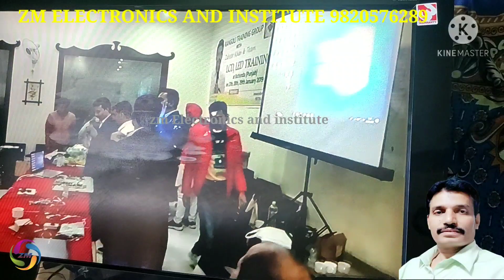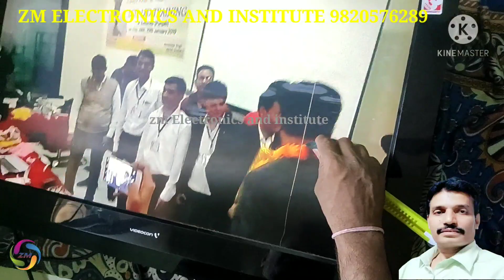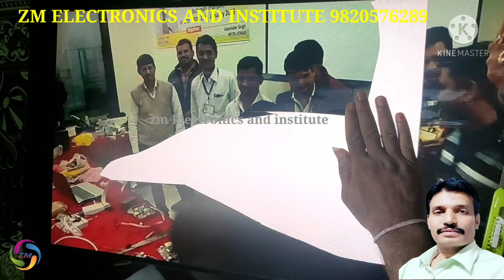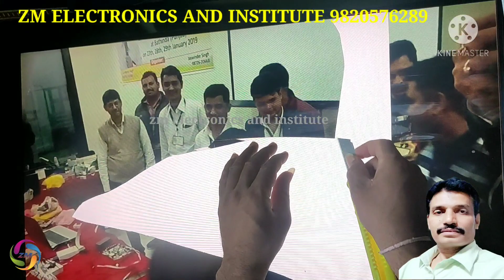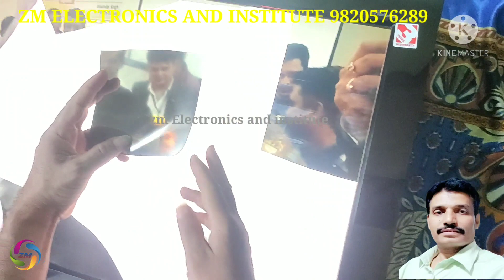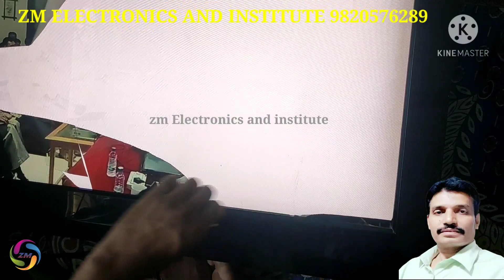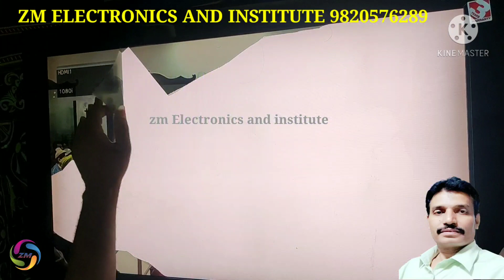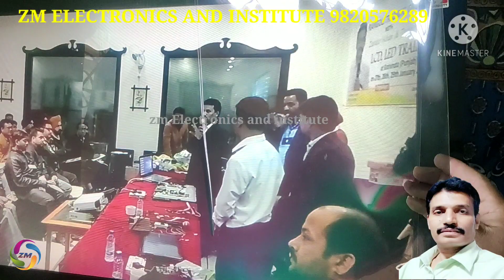polarizer film kaise nikale,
about this video - friends
Polarizer film ko kaise nikalna hai wah is video me dikhaya hu. sath me new Polarizer ke baare me bhi samjhaya hu.video Pura dekhe kaafi kuchh sikhne ko milega.

Hello friends, I am Zaheer khan LED LCD TV trainer and technician and I have an institute too,
I have created this channel for
Education & motivational propose .

zm electronics and institute.short time led lcd tv repair complete course available for crt tv technician
 Depands on your requirement  4 days 6 days 10 days 12 day's
ZM ELECTRONICS AND INSTITUTE MUMBAI

lcd led tv trainer zaheer khan zaheerkhan lcd led tv trainer lcd led tv training by zaheer khan
lcd led tv repair training by zaheer khan
zaheer khan
panel training,
lcd led tv trainer best
zaheerkhanzm team
zaheer khan and team
lcd led tv repair training course zaheer khan mumbai
how to change Polarizer film
polarizer film
replacement
polarizer filter
polarizer film price
polarizer filter
photography
polarizer film
polarizer 1000
polarizer film lcd screen
polarizer and analyzer
polarizer paper
polarizer filter vs nd filter